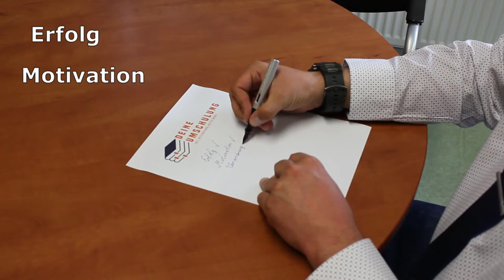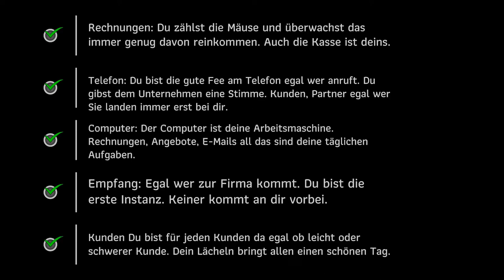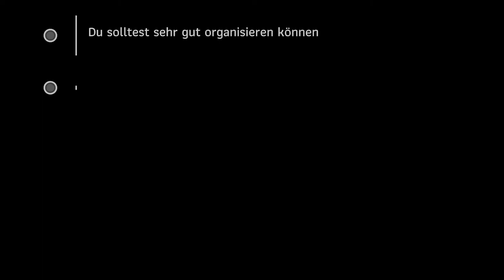Umschulung Kaufmann/frau für Büromanagement✅100 % Praxis Wissen direkt vom Umschulungs Experten✅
1. Was ist eine Umschulung?
Eine Umschulung ist eine anerkannte Berufsausbildung, die du unter bestimmten Voraussetzungen als (verkürzte) Zweitausbildung abschließen kannst.
Allerdings musst du in der Regel eine erste Ausbildung abgeschlossen haben oder schon einige Zeit gearbeitet haben.
Je nachdem, welchen Umschulungsberuf du bei einem der verschiedenen Umschulungsbetriebe absolviert hast, kann deine Ausbildung mit einem Gesellenbrief oder einem IHK-Abschluss sowie einem Zeugnis/Abschlussbericht enden.

Wer bezahlt die Umschulung?
Die Umschulung wird entweder von der Arbeitsagentur, dem Jobcenter, der Berufsgenossenschaft oder der Rentenversicherung bezahlt und so zum Erfolg zu kommen.
Der Berater kann dir helfen, dich beruflich und persönlich weiterzuentwickeln oder dein Gleichgewicht wiederzufinden, je nachdem, welche der Kontaktstellen sich mit deinem Fall befasst.
Das Folgende kann allgemein gesagt werden: Da die Zuständigkeit von Fall zu Fall unterschiedlich ist, gilt grundsätzlich die folgende Aussage:
Wenn du deinen Beruf aufgrund eines Arbeitsunfalls oder einer Berufskrankheit nicht mehr ausüben kannst und du Mitglied einer Berufsgenossenschaft bist, ist es deren Aufgabe, dich bei deiner Umschulung zu unterstützen.
Wenn du aus gesundheitlichen Gründen nicht in der Lage bist, deinen Beruf auszuüben, ohne einer Berufsgenossenschaft anzugehören, ist die Rentenversicherung für dich zuständig
Wenn du aber noch nicht genug Beitragsjahre geleistet hast, ist die Agentur für Arbeit ein guter Ausgangspunkt.
Wenn du auf der Suche nach Arbeit bist oder seit weniger als einem Jahr arbeitslos bist, wende dich an die Arbeitsagentur.
Bitte wende dich an das Jobcenter, wenn du länger als ein Jahr arbeitslos bist oder keinen Anspruch auf ALG1 hast.

Wie lange dauert eine Umschulung?
Eine Vollzeit Umschulung dauert in der Regel 24 Monate, was nicht so lange ist wie eine standardmäßige dreijährige Ausbildung.
Eine Teilzeit Umschulung dauert in der Regel 34 Monate.
Ob in deinem Fall eine verkürzte Umschulung möglich ist, hängt immer davon ab, welchen Beruf du bereits gelernt hast und welche Berufserfahrung du mitbringst.
Die Umschulung kann auf verschiedene Arten erfolgen, z. B. in Teilzeit während der Arbeit oder in einer Abendschule. Eine Teilzeit Umschulung dauert in der Regel 34 Monate.

Wer bekommt eine Umschulung gezahlt?
Im Allgemeinen geht es darum, die Personengruppen zu unterstützen, die derzeit nicht in der Lage sind, ihre Arbeit auszuüben, oder die in naher Zukunft mit diesem Problem konfrontiert sein werden.
In Wirklichkeit sind die Situationen und Motive vieler Bewerber sehr unterschiedlich, ebenso wie ihre Chancen auf einen Bildungsgutschein.
Die meisten Antragsteller sind arbeitssuchend, arbeitslos oder aus gesundheitlichen Gründen nicht in der Lage, ihre derzeitige Beschäftigung fortzusetzen.
Auch Berufstätige, Eltern und Väter, die aus der Elternzeit zurückkehren, Selbstständige, Quereinsteiger und Freiberufler können von einem Bildungsgutschein profitieren.
Es gelten dabei aber unterschiedliche Voraussetzungen.
Was all diese Dinge gemeinsam haben, ist, dass sie einen Mangel an Weiterbildung zeigen müssen, egal wie hoch dein formaler Bildungsgrad ist.
Hier einige Voraussetzungen
Wenn du arbeitslos bist und mit deiner bisherigen Ausbildung keine Aussichten auf dem Arbeitsmarkt hast, könnte eine Umschulung helfen.
Wenn du auf der Suche nach einer neuen Stelle bist und es wahrscheinlich ist, dass du mit deiner jetzigen Ausbildung und Berufserfahrung keine neue Stelle finden wirst, ist es vielleicht die beste Idee, eine Umschulung zu machen.
Wenn du aufgrund einer Verletzung deinen Lebensunterhalt ganz oder teilweise nicht mehr bestreiten kannst, aber in der Lage bist, in einem anderen, neuen Job wieder zu arbeiten, kannst du eine Umschulung machen.
Wenn du durch deinen aktuellen Job gesundheitlich eingeschränkt bist und die Möglichkeit besteht, dass du noch schwerer krank wirst, was wir natürlich nicht hoffen.
Wenn du in deinem jetzigen Beruf unzufrieden und unglücklich bist, solltest du in Erwägung ziehen, einen neuen Beruf anzustreben, der sehr gefragt ist. Was ist eine Umschulung?
Wie viel Geld bekommt man bei der Umschulung?
Kann jeder eine Umschulung machen?
Wie läuft eine Umschulung ab?
Was ist besser Ausbildung oder Umschulung?
Welche Umschulungsberufe sind gefragt?
Wie überzeuge ich das Arbeitsamt von einer Umschulung?
Kann man eine Umschulung ohne Ausbildung machen?
Kann man während der Umschulung arbeiten?
Welche Gründe führen zu einer Umschulung?
Wird eine Umschulung auf die Rente angerechnet?
Wie funktioniert eine Umschulung in Teilzeit?
Wer zahlt Umschulung bei Arbeitslosigkeit?
Wann ist eine berufliche Umschulung notwendig?
Wie lange wird ALG 1 während einer Umschulung bezahlt?
Wie komme ich zu einer Umschulung?